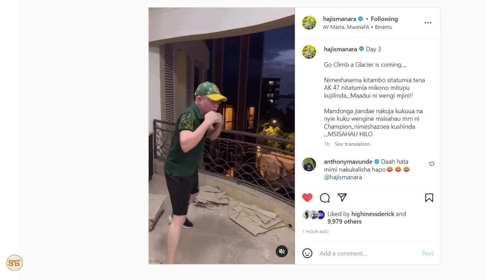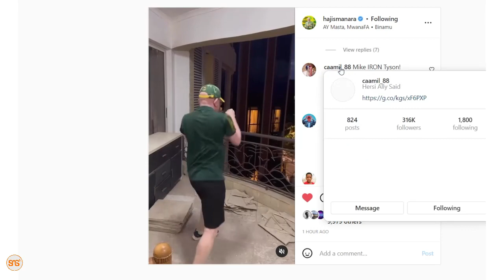Haji Manara aonesha uwezo wake kwenye masumbwi, adai anamkata Mandonga ulingoni